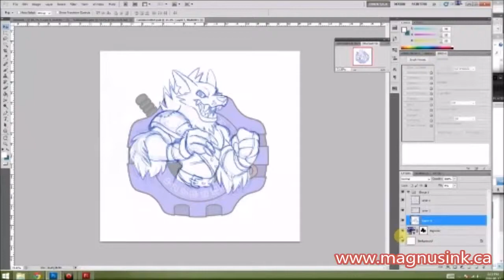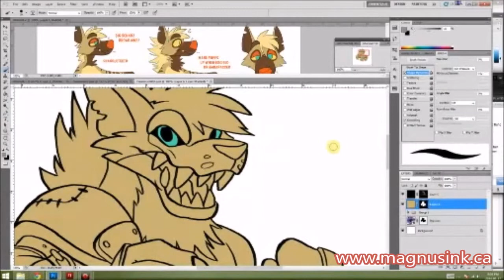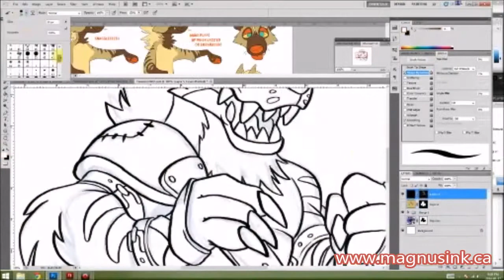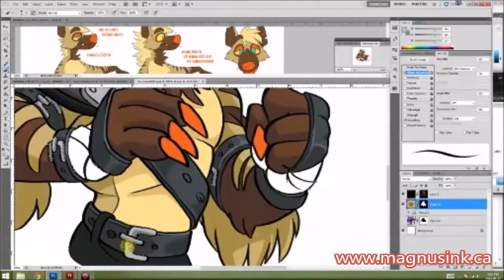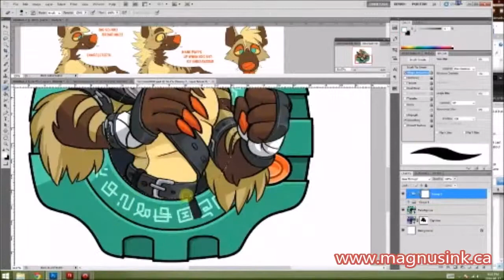Art Timelapse: Digimon fursonas Part 3